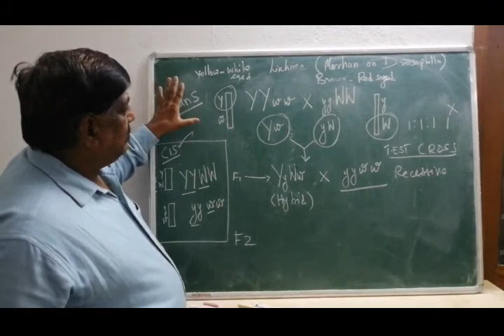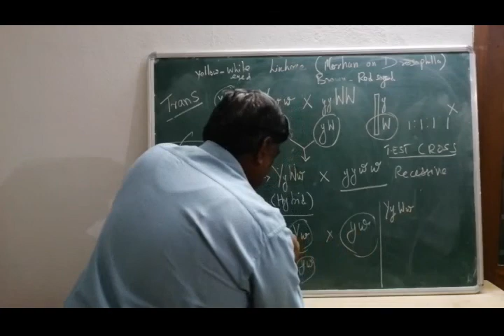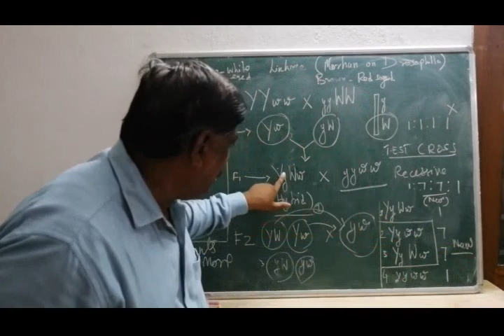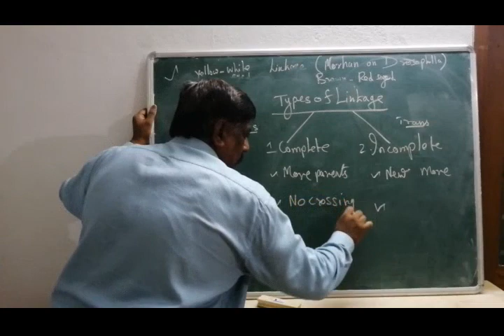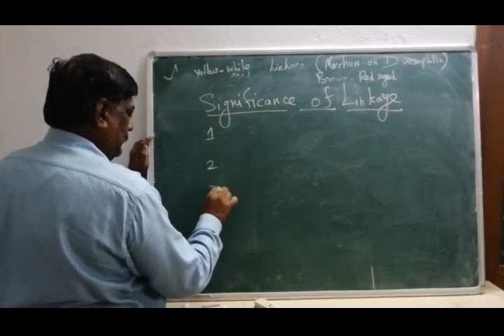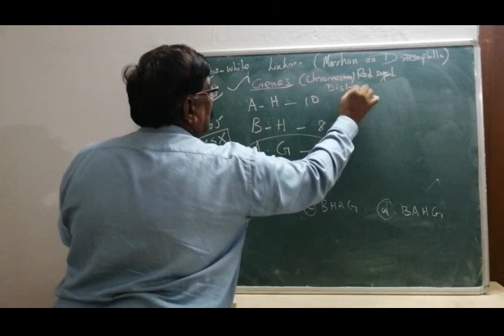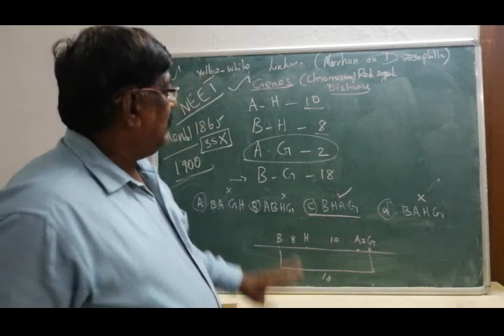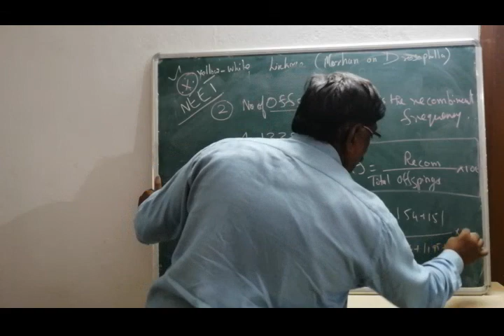12th VIDEO - 11 TWO NEET SOLUTIONS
CHAPTER-5 LINKAGE AND RECOMBINATION